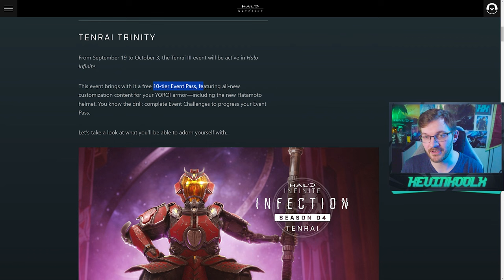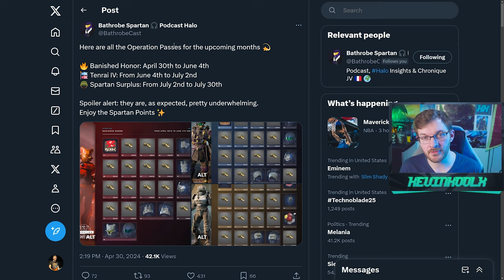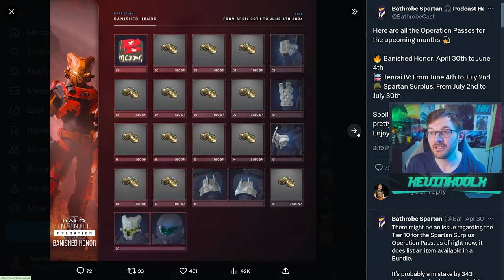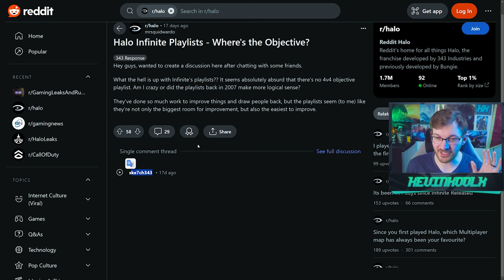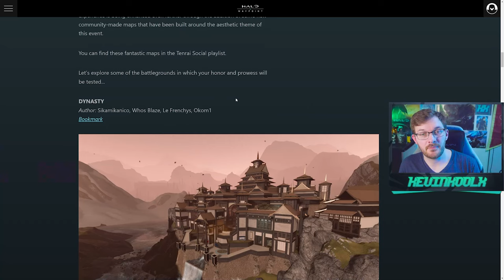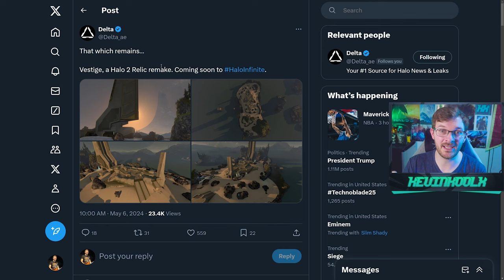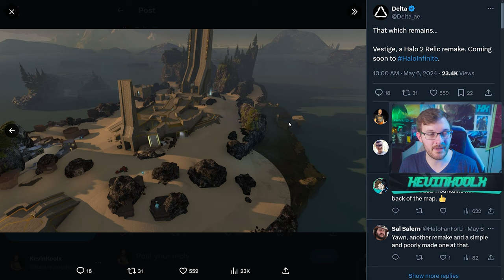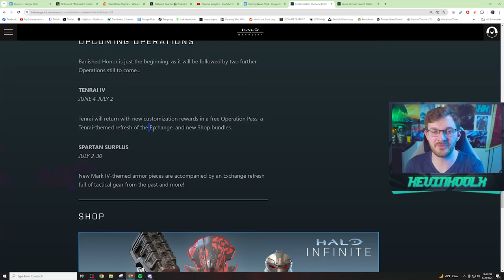Will This New Halo Infinite Event Keep The Game Alive? Halo Infinite Tenrai IV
Timestamps
Tenrai IV - 0:00
Why This Operation is Different - 5?07
Just Another Shop Updaste? - 11:34